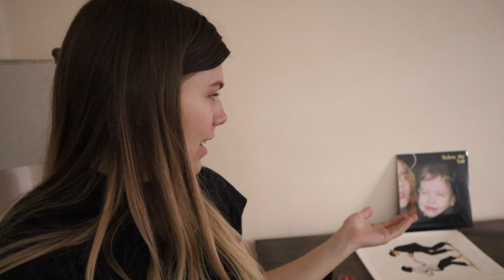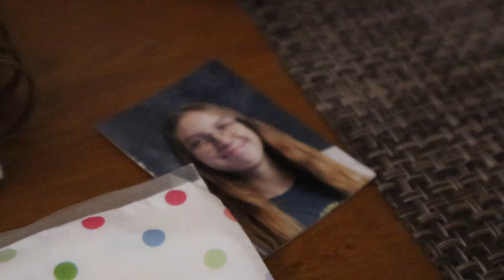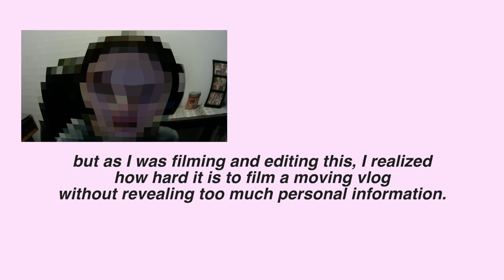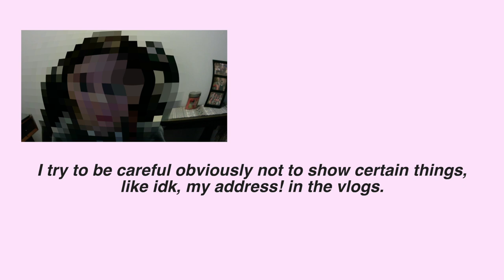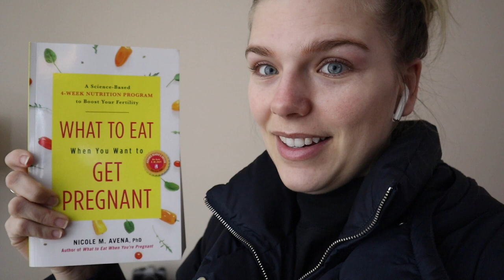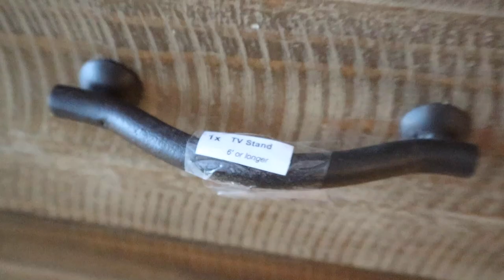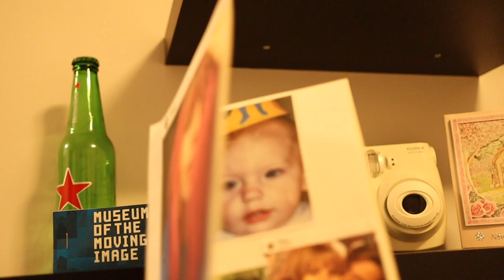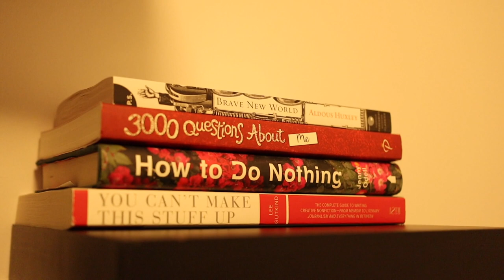moving is difficult and stressful... who knew??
Almost a month after we've moved in, here's the moving vlog!! hope y'all enjoy :*)

Paul Cézanne - Mont Sainte-Victoire and Hamlet Near Gardanne - Hameau à Payennet près de Gardanne Art Print

Paul Cezanne "Still Life with Apples and a Pot of Primroses" Art Print

time stamps:
0:00 - intro
2:00 - cleaning out my desks / work area
4:40 - 4 days til move, errands
7:43 - tracking my walks
8:59 - 2 days til move
10:05 - why was this book sent to me?
11:38 - 1 day til move
14:16 - cleaning bathroom & hair washing struggles
16:16 - bothersome physical sensations
17:58 - I'm bad at cleaning tbh
18:58 - neurodiversity tangent
20:13 - missed my apartment tour opportunity
21:15 - moving day!!
23:03 - two days later, buying more apartment stuff
28:05 - weeks later, showing more wall decor